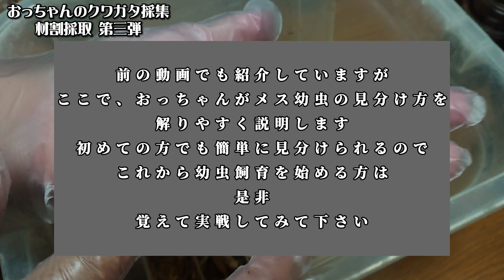【クワガタ採集】全部は無理デカ幼虫ボトル入れ！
Dor.s(ドルエス)と申します。

YouTube動画初心者です。
生き物 カブトムシ クワガタ ザリガニ中心にガサガサや野外採集の動画を撮影しています😀

ご意見 ご感想 お気軽にコメントして下さい。